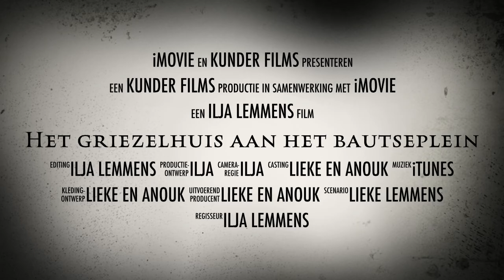Het griezelhuis aan het bautseplein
Het griezelhuis aan het bautseplein met Lieke en Anouk